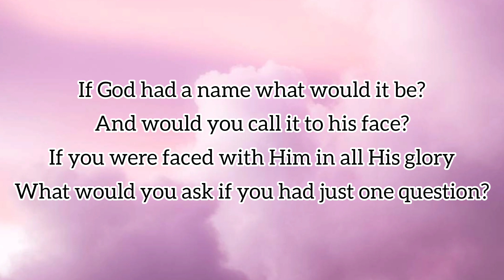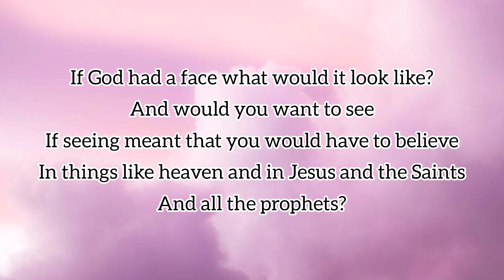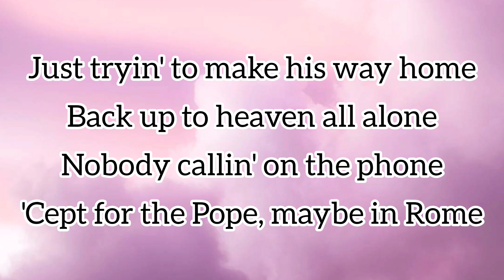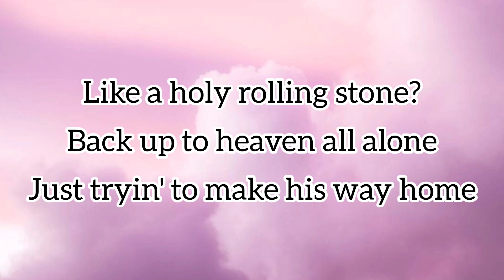One of Us Lyrics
Joan Osborne

If God had a name what would it be?
And would you call it to his face?
If you were faced with Him in all His glory
What would you ask if you had just one question?

And yeah, yeah, God is great
Yeah, yeah, God is good

What if God was one of us?
Just a slob like one of us
Just a stranger on the bus
Tryin' to make his way home?

If God had a face what would it look like?
And would you want to see
If seeing meant that you would have to believe
In things like heaven and in Jesus and the Saints
And all the prophets?

Just tryin' to make his way home
Back up to heaven all alone
Nobody callin' on the phone
'Cept for the Pope, maybe in Rome

Like a holy rolling stone?